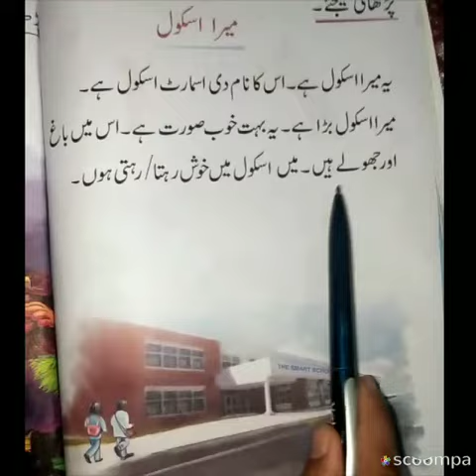جماعت۔ کے جی مضمون اردو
عنوان۔ سبق۔ میرا اسکول